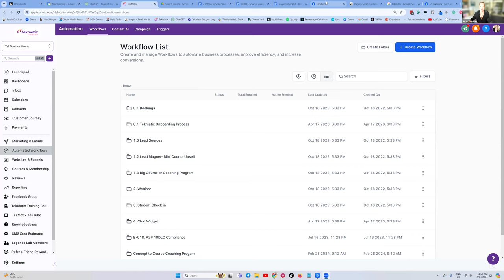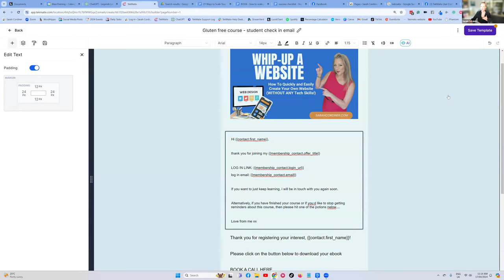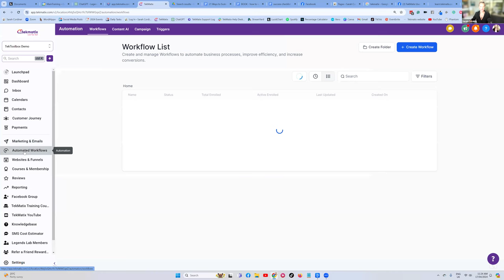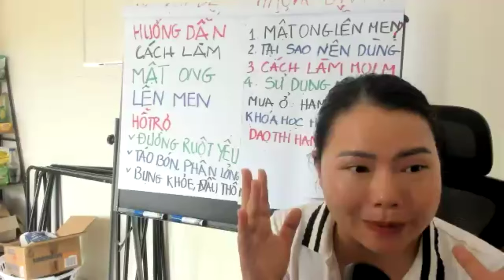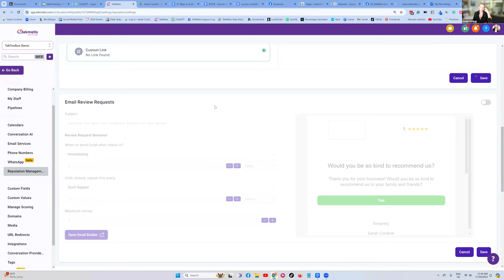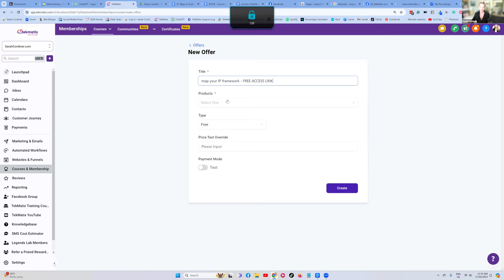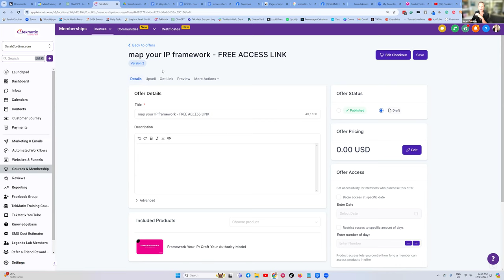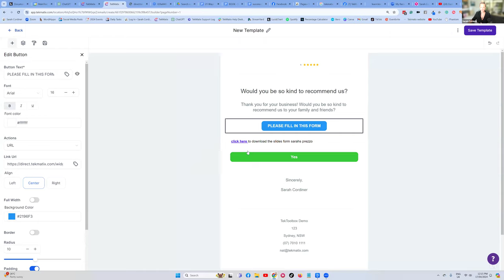How to create workflows for courses in Tekmatix